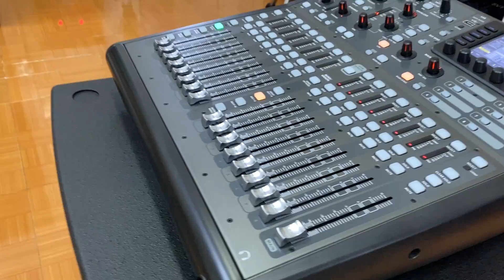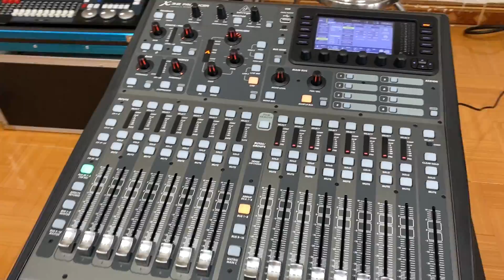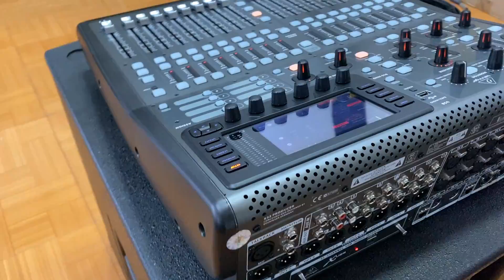Behringer X32 producer hàng mới nhưng giá cũ-Call 09.46.73.46.46 (1 chiếc duy nhất)